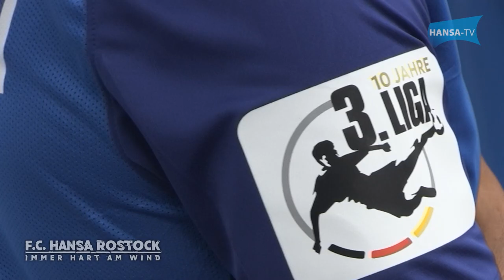Hansa-News vor dem 4. Spieltag | Heimspiel SV Meppen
In den zweiten Hansa-News der ersten englischen Woche der Spielzeit 2017/2018 werfen wir für euch einen Blick zurück auf das erfolgreiche Ostduell unserer Kogge bei Rot-Weiß Erfurt und zeigen den Treffer des Tages von Oliver Hüsing. Außerdem haben wir mit unserem Mittelfeldtechniker Mike Owusu über den guten Start in die Drittliga-Saison und den bisher großartigen Support unserer Fans gesprochen. Zum Abschluss liefern wir euch ein kleines Making-of für die neue Autogrammkartenkollektion des F.C. Hansa Rostock.